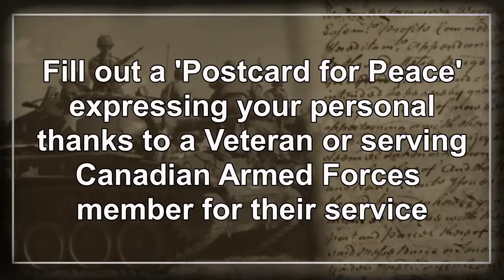Remembrance day 2021 - Postcards for Peace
Help Georgina Public Library write Postcards for Peace through November 2, 2021 to November 23, 2021.

Postcards for Peace provides an opportunity for people to send postcards to express messages of thanks to those who served Canada in times of war, military conflict and peace, or to still-serving Canadian Armed Forces members.

This learning activity allows everyone to actively remember the sacrifices and achievements of Canadian Veterans.

Pick up your postcard at any Georgina Public Library Branch, today!

Deadline to return the postcard is November 23, 2021, which can be done in person or through any of our GPL drop boxes. Don't forget to use the envelope given to you when returning it to us.

For more information ask us!